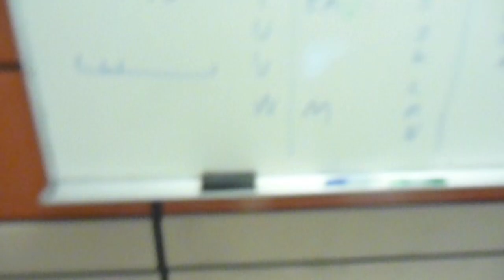Les délicieuses sueurs de la Poly